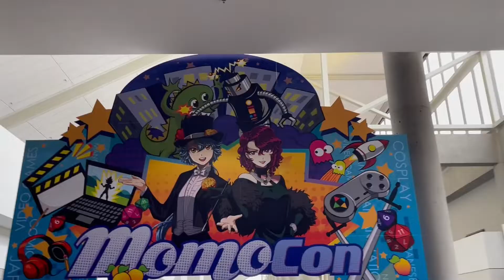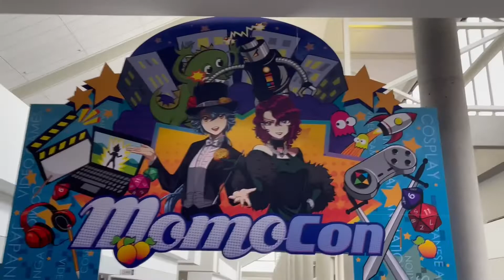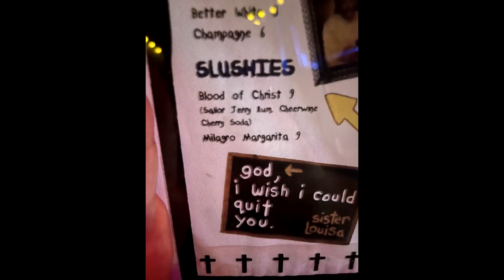Remy visits Momocon and Atlanta! -Day 1 and 2- The One With Church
Remy went to Momocon and finally is uploading the video for it!

00:00 Intro
00:23 Flying and Airports
01:04 The Adventure Begins
02:04 E-Ramen
04:18 Tiki Tango
05:50 Momocon
07:40 Church
09:20 Closing

MomoCon is a fan convention held in March or May in Atlanta, Georgia. MomoCon brings together fans of Japanese Anime, American Animation, Comics, Video Games, and Tabletop Games to celebrate their passion by costuming / cosplay, browsing the huge exhibitors hall, meeting celebrity voice talent, designers, and writers behind their favorite shows, games, and comics and much much more over this 4 day event.

No really though E-Ramen was really good! Go check out their website!
The Tiki Tango was also sooo nice here is their site as well
Also really check out Sister Louisa's Website it is suuuuuper crazy

We got to hang out with some truly amazing people on this trip be sure to check them out! From order of Appearance in the episode.

Check me out offline:
tikotok: @playingwithremy